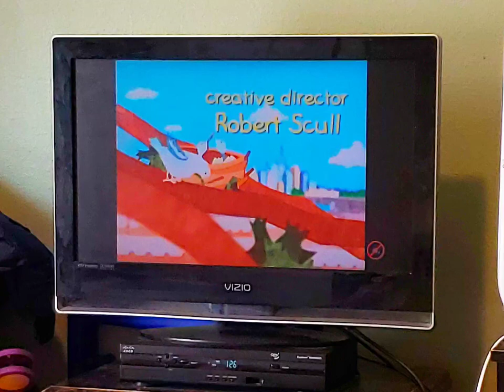The Practice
Written By
Lisa Jones

Creative Director
Robert Scull

Directed By
Jennifer Oxley